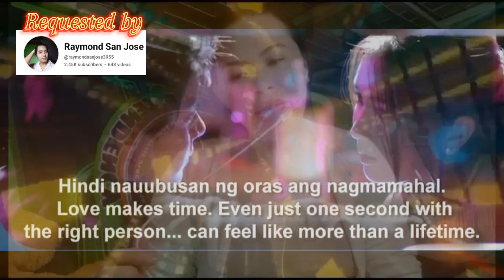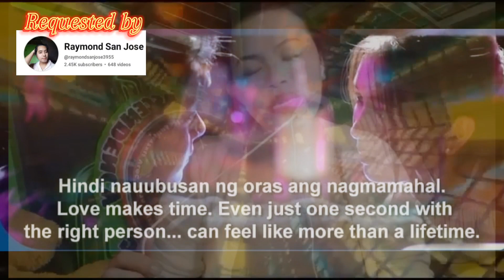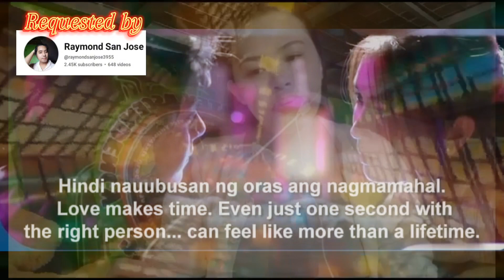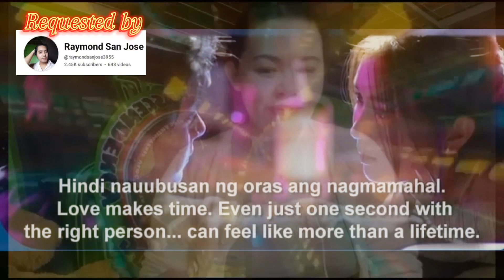COULD'VE BEEN BY.TIFFANY COVER BY @yhumyzkievlog REquested